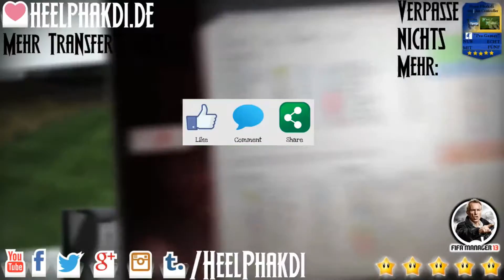FM13 #265 - Borussia Dortmund [FHD 60FPS]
▬▬▬▬▬▬▬▬ Weitere Infos ▬▬▬▬▬▬▬▬▬